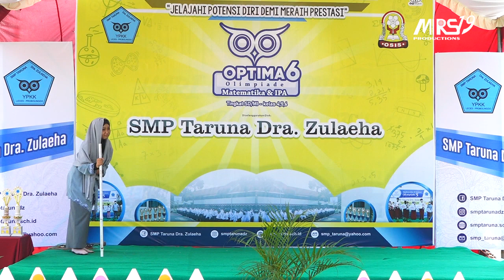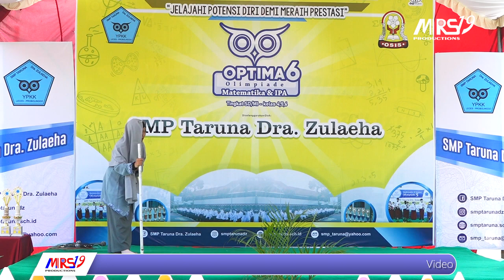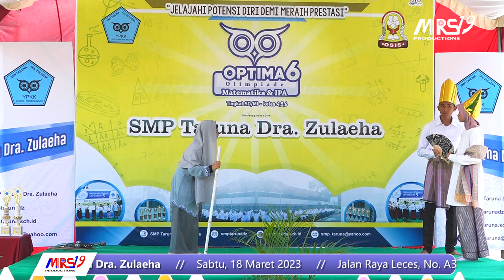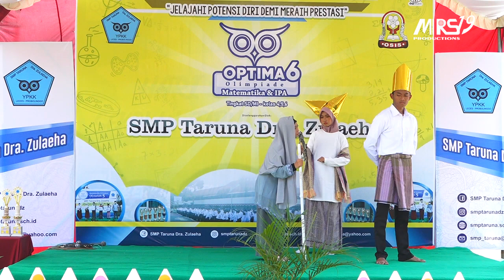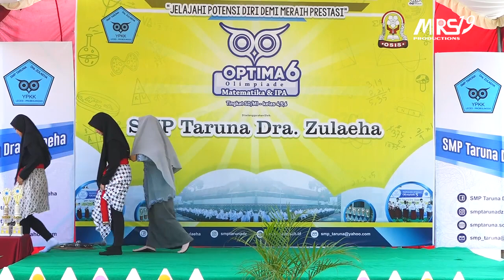12 DRAMA MUSIKAL ARMATAR || OPTIMA 6 || SMP Taruna Dra. Zulaeha || MRS19 productions